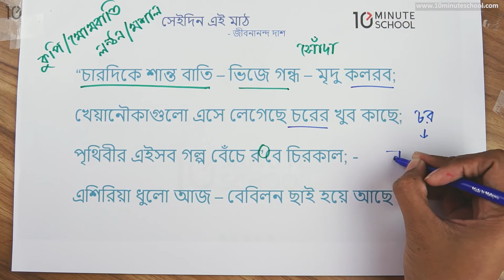৫০.০৮. পদ্য ৫০ : সেইদিন এই মাঠ - চারদিকে শান্ত... আছে [SSC]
মাত্র ৪ মাসে SSC 2021 এর শর্ট সিলেবাস শেষ করে পূর্ণাঙ্গ প্রস্তুতি নিতে ভর্তি হও আমাদের SSC Crash Course এ Series: Bangla 1st Paper [SSC]
Instructor Name: Farhan Sakib Ayon,
Anthropology, Jahangirnagar University

10 Minute School এর সাথে শেখা কখনও থামিও না, যেখানে তুমি পাবে ভিডিও টিউটোরিয়াল যা থেকে শিখে তুমি কুইজ দিয়ে নিজেকে যাচাই করে নিতে পারো, নিজের দক্ষতা বাড়ানোর জন্য পাবে অসাধারণ প্রশিক্ষক যারা তোমাকে নির্দেশনা দিবে। 10 Minute School এ তুমি পাবে লাইভ ক্লাস, ইন্টার‍্যাক্টিভ ভিডিও, ব্লগ, ডেভেলপমেন্ট সেকশন, স্মার্টবুক যার মাধ্যমে পুরো শিক্ষাগ্রহণ প্রক্রিয়াই হয়ে উঠবে আনন্দদায়ক এবং সকলে সুযোগ পাবে যাতে তারা শেখার, অনুশীলনের এবং উন্নতি করতে পারে।